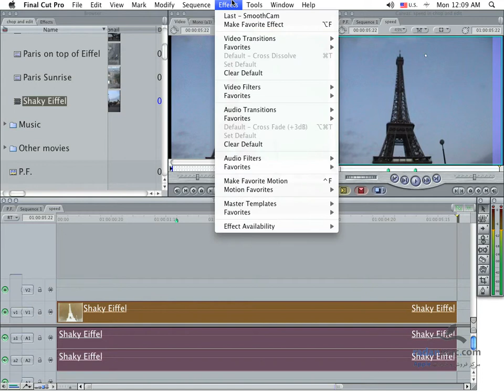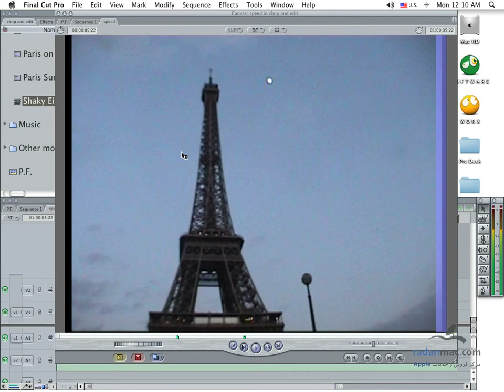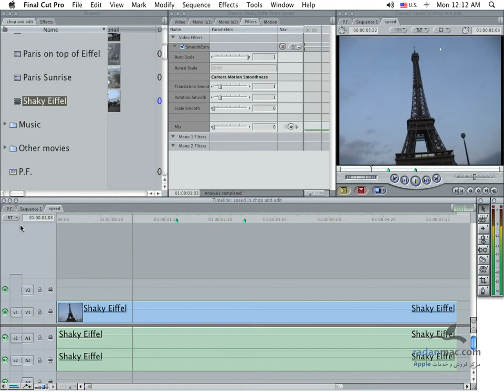42. FCP - Smooth Cam - Persian